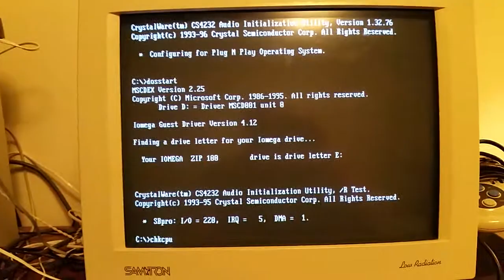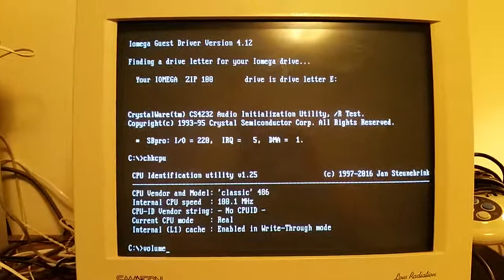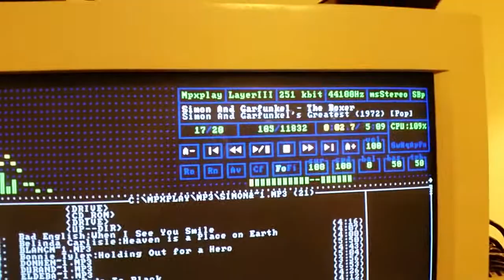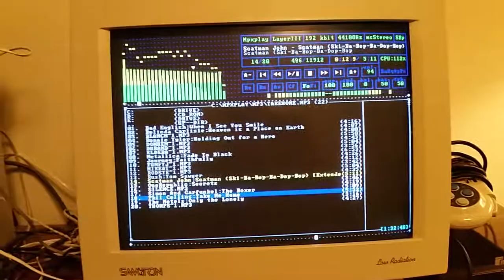Playing MP3 Files (Almost) Flawlessly on a 486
This is a sort of "video reply" to a video made several years ago by @michuroztocz of him attempting to play MP3 (Along with MP2 and FLAC) on a 486DX2-66 he had overclocked to 100MHz. Unfortunately for him, his system utterly choked on MP3 higher than 96kbps, although it fared a bit better with MP2 and FLAC despite still having some periodic playback issues.

In my case, rather than an overclocked DX2-66, my build is using an actual DX4-100 running at stock speed, but clock-for-clock this shouldn't make a difference. However, unlike his system, mine doesn't have write-back cache, so my 486 build actually has a slight performance penalty compared to his. Still, using a newer version of MPXPLAY optimized specifically for 486 processors, I was able to get my system to play MP3s almost flawlessly. In this video, I play brief samples of several different MP3s, from 128kbps all the way up to 320kbps. I say "almost flawlessly", because in order to prevent skipping I needed to disable "HQ" mode in MPXPLAY. I do briefly demonstrate what happens if I turn HQ mode back on.

I would estimate that a 100MHz 486 is perhaps the absolute minimum processor needed to play MP3s, as I've heard some people comment that they weren't able to do it at 66MHz even with the 486-optimized version of MPXPLAY. I am unable to test this though, as I don't have access to any slower 486 systems with built-in audio (Only other 486 system I actually own is a laptop with no sound), and I'm hesitant to start messing around with the motherboard jumpers on this system just for the sake of experimenting considering how difficult of a time I had getting it working in the first place...22 year old tech can be quite ornery, ya know!

The version of MPXPLAY optimized specifically for 486 processors was found on Sourceforge and can be downloaded

The computer itself is an "as close as I can get to the original" recreation of a system my family had when I was a kid, from 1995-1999. Specs are as follows:

-QDI V4P895GRN/SMT motherboard with 256K L2 cache

-AMD 486DX4-100V8T CPU (Non-enhanced, 8K L1 write-through cache)

-16MB (2x8MB) 72pin FPM RAM

-Connor 850MB IDE Hard Drive

-4x IDE CD-ROM Drive

-3.5in 1.44MB Floppy Drive

-Parallel Port ZIP 100 Drive (Original childhood system didn't have this, I added it here just to make it easier to transfer data)

-Connor Tape Backup Drive, not connected (Original childhood system also had a tape backup drive but it didn't work, my nostalgia's OCD demanded my recreation include one as well)

-Trident TGUI9440 1MB VLB Video Card

-VLB I/O controller for drives and parallel/serial ports

-Unknown model of sound card with Crystal CS4232, CS9233 & CS4112 chipsets (Sound Blaster Pro compatible, childhood original had a Reveal SC500 with identical specs)

-14.4kbps ISA Modem

-Running Windows 95 (Although I boot into pure DOS mode for this test)